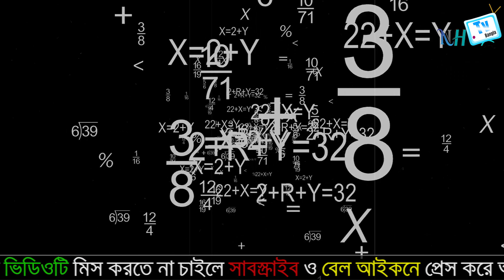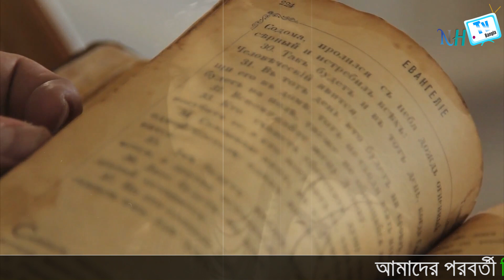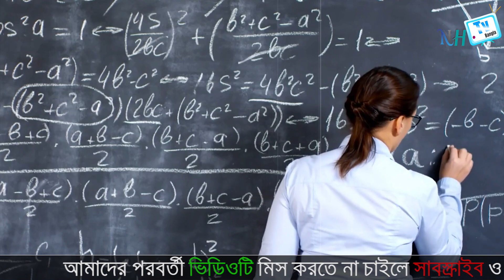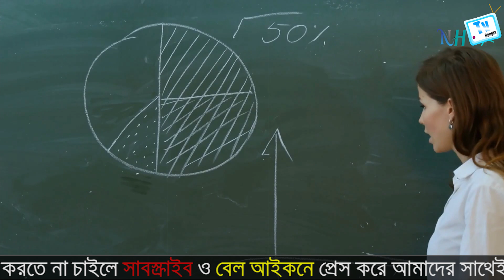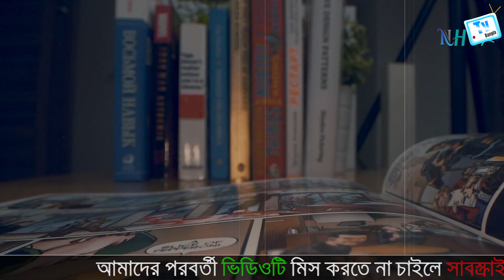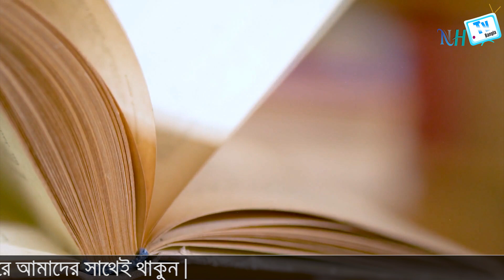মিশরীয় দার্শনিক ও গণিতজ্ঞ হাইপেশিয়ার জীবনী | Biography Of Hypatia In Bangla.